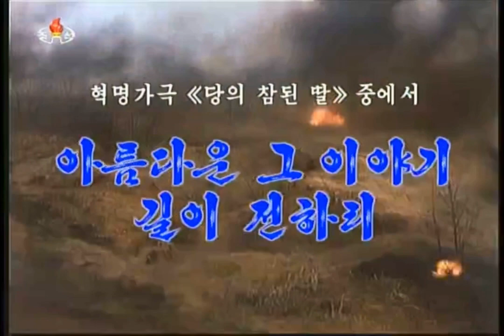North Korean Song: The Beautiful Story Will Be Told Forever 아름다운 그 이야기 길이 전하리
Korean title: 아름다운 그 이야기 길이 전하리

This is the intro song from the Revolutionary Opera “A True Daughter of the Party”

This recording was from a 2017 KCTV Broadcast segment.

There is also an outro song called “대를 이어 수령님께 충성다하자” (We’ll be Loyal to the Leader for Generations) that is fast tempo with different lyrics.